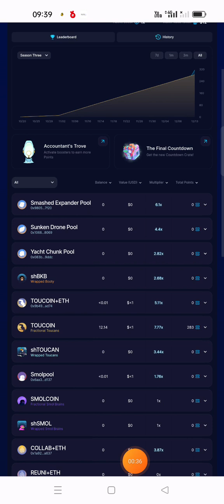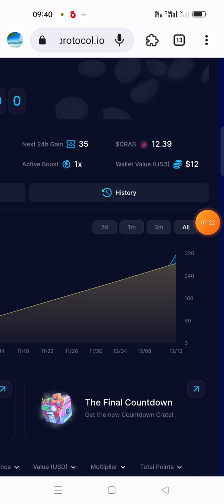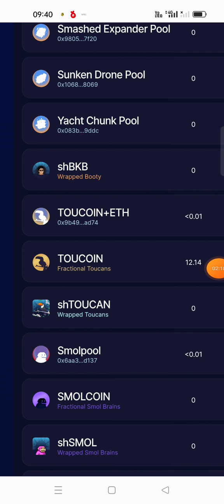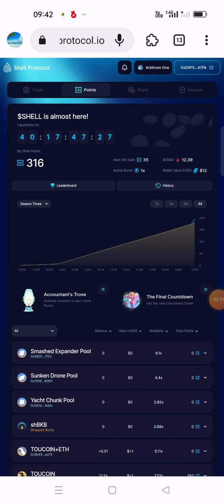Shell protocol Airdrop in telugu.